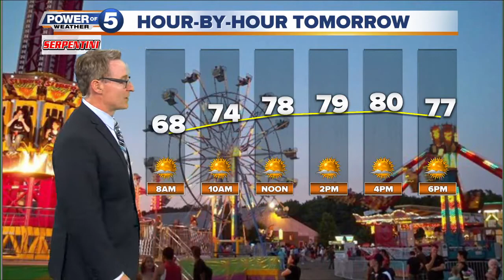News 5 Cleveland Latest Headlines | July 31, 7pm